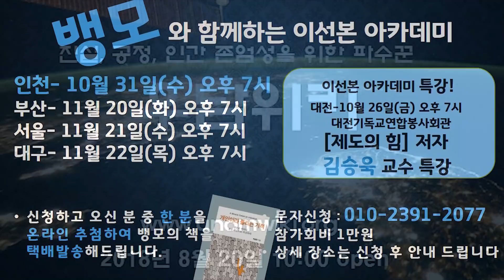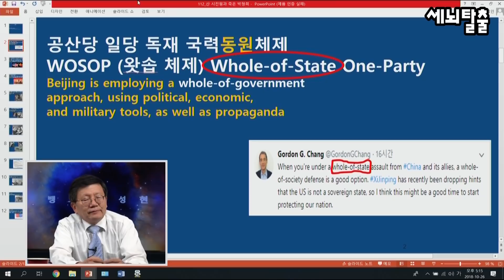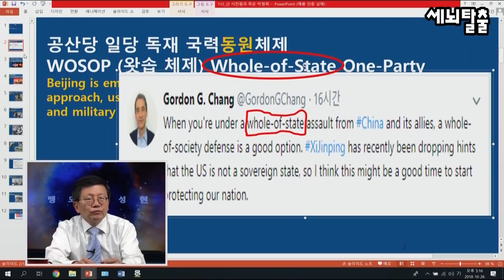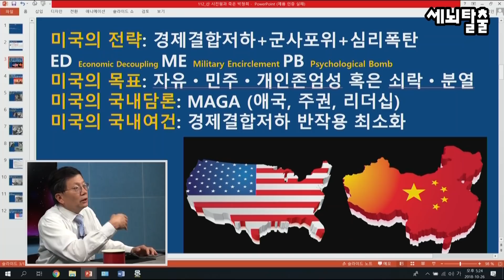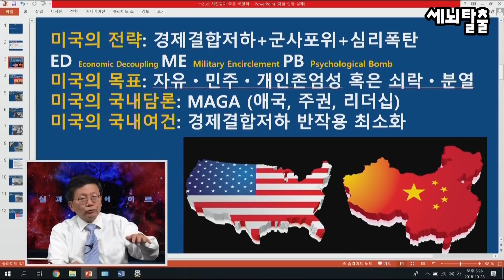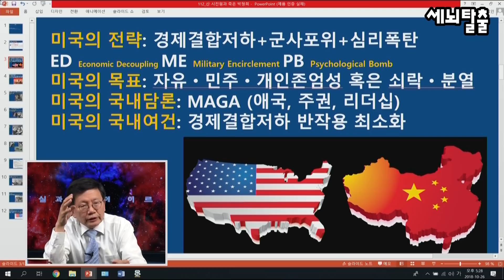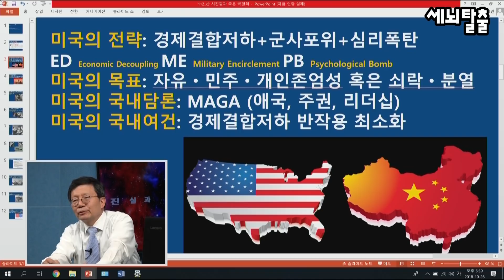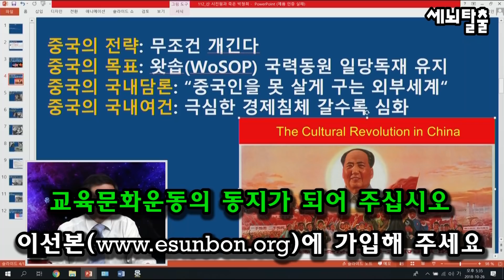[세뇌탈출] 164탄 - 박정희의 마지막 유산 1부(20181026)